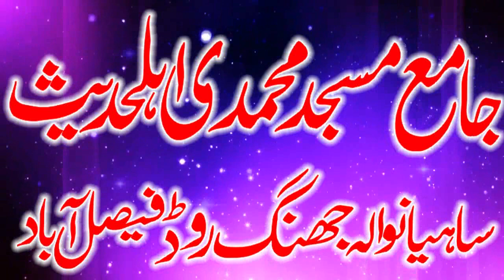Professor Doctor Azeem Akhtar Sahib. Topic. Aik Hadees Zindgi Bhar Ki Dolat. Khutba Jumah 29.12.2023